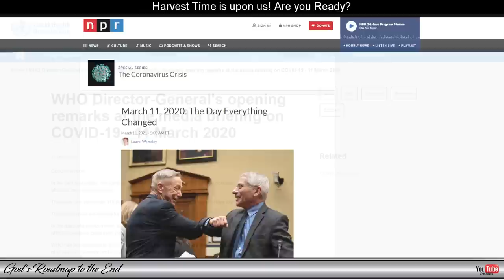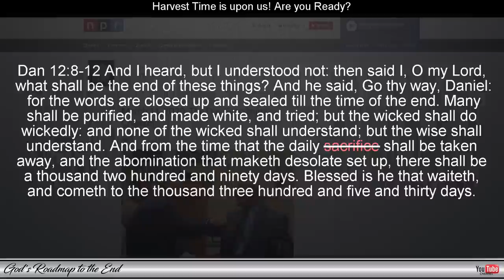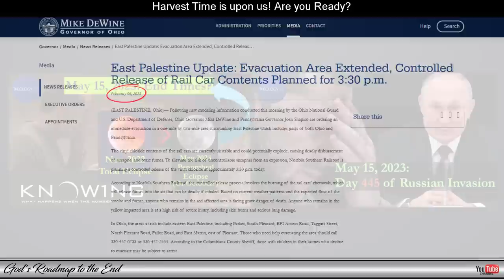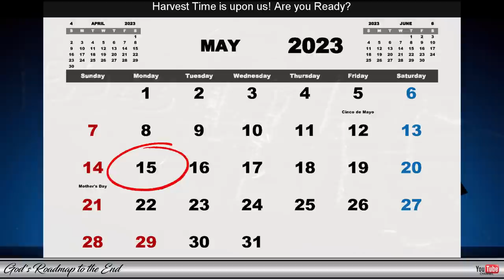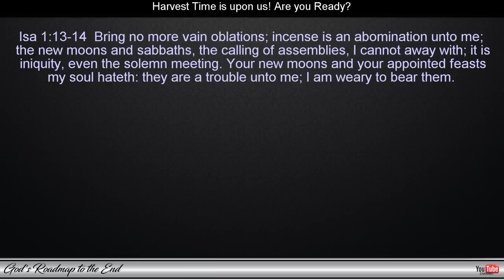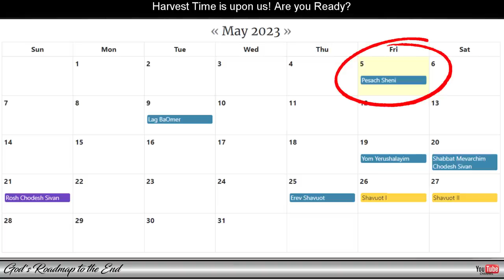Shocking Predictive Programming Revelation: What's Coming on May 15th?!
In this video, I'm sharing a shocking predictive programming revelation that will change everything you know about the future and which further confirms what we have already seen over the past three years.

What you're about to watch is something that will shock you and change the way you look at the world. I'm revealing to you something that most people don't know about, and it has to do with May 15th. I know this information because I have access to secret programs that are used to control the population.

So make sure you watch this video, because it has some major revelations about the future that you won't want to miss!

Blessings!